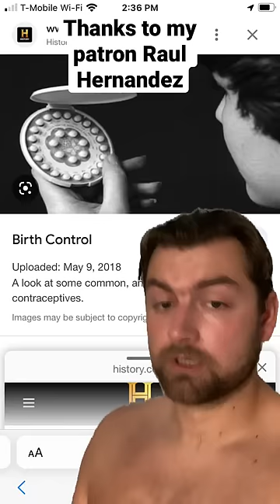Human experiments in Puerto Rico